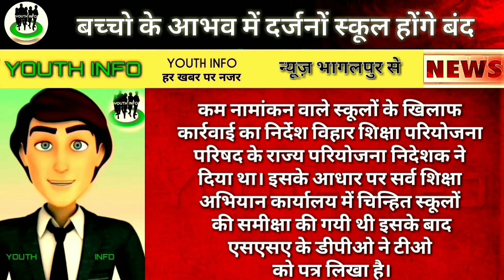दर्जनों स्कूलों को विभाग करेगा बंद,niyojit teacher news